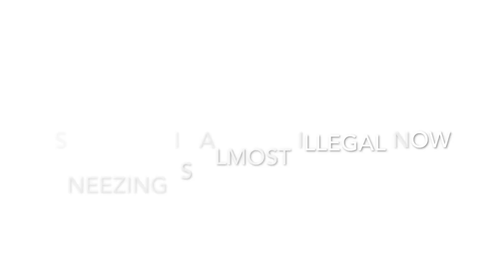YouTube Come Back?!✨